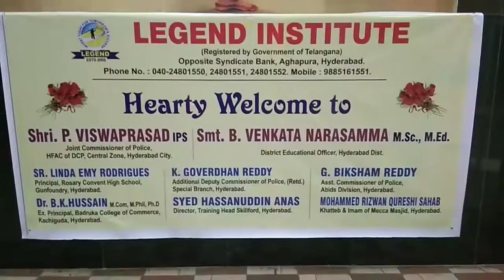Agha Pura Legend Institute Felecition Ceremony Program At Bharatiya Vidya Bhavan | Tsn News 24/7